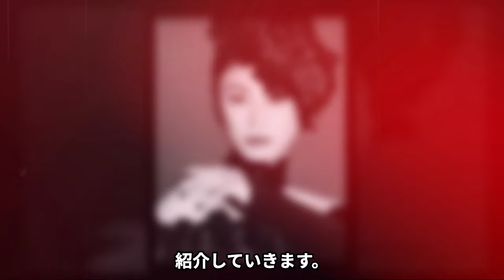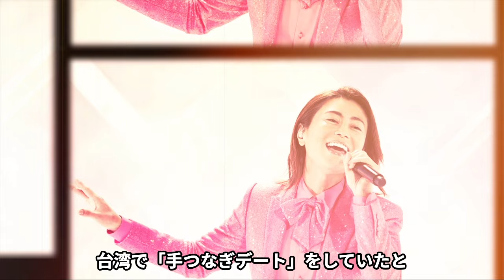氷川きよしが女性ホルモンの打ち過ぎでの巨乳化した現在に驚きが隠せない！極秘で結婚した相手の正体…『きよしのズンドコ節』で人気の演歌歌手が紅白歌合戦復帰する真相に驚愕！【芸能人】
当チャンネルでは、演歌歌手や歌謡曲歌手の気になるあれやこれを
動画にてじっくりご紹介します。
今話題のあの人や、懐かしのあの人まで・・・！

今回は氷川きよしが女性ホルモンの打ち過ぎでの巨乳化した現在についてご紹介します。